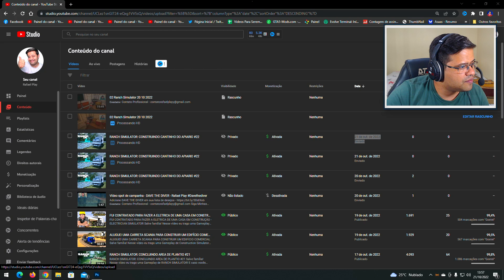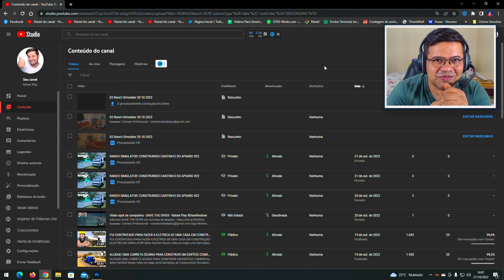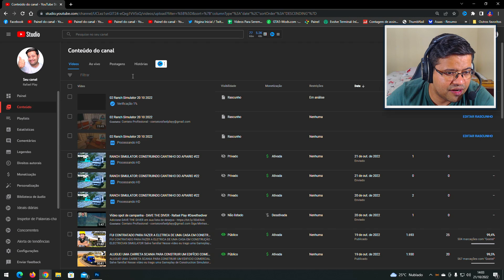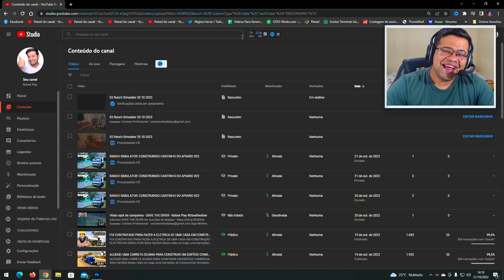NÃO ESTOU CONSEGUINDO MANTER O CANAL - A CULPA NÃO É MINHA